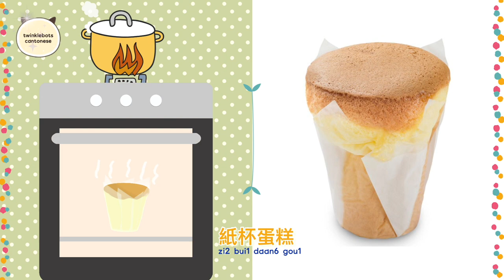Learn Chinese. Hong Kong style Bread in Cantonese. 港式麵包 - 粵語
Chinese Bakeries have a selection of delicious baked goods that are always worth trying. Expand your vocabulary by learning the names of a selection of Hong Kong style Bread related words in Cantonese with this fun video.

Turn on Subtitles for the English translation.

Vocabulary in this video:
Hong Kong style bread
Fresh out of the oven
pineapple bun
cocktail bun
sausage bun
baked BBQ pork bun
curry beef bun
pork floss bun
cream bun
milk bread
raisin bread
cupcake
Swiss roll
wife cake
egg tart
century egg pastry
white sugar rice cake
sachima
deep-fried dough sticks: eaten with congee
sesame ball

Images, video footage and animation are created by TWINKLEBOTS CANTONESE

© Video produced by TWINKLEBOTS CANTONESE (including original commentary, audio and overall presentation)